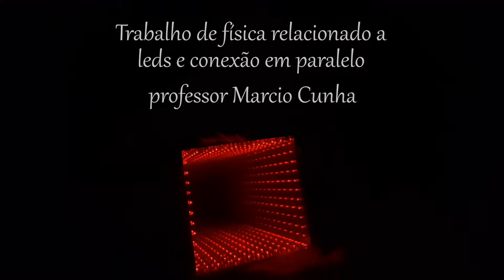Espelho Infinito || Conexão em Paralelo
Trabalho de física relacionado a leds e conexão em paralelo.